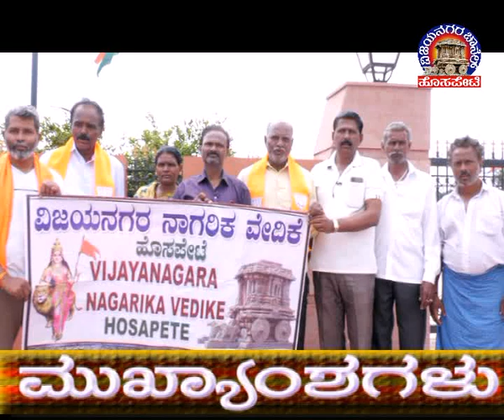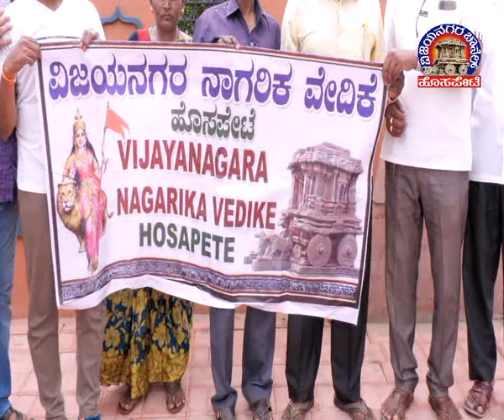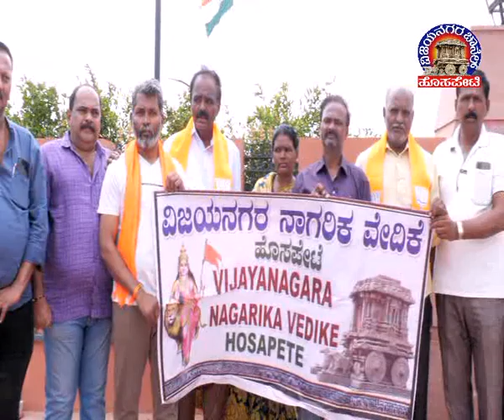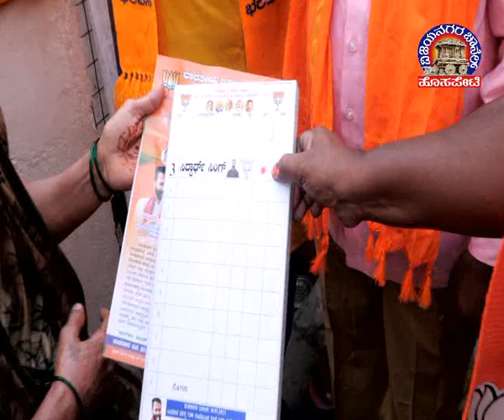Vijayanagara Channel Hosapete News 09.05.2023